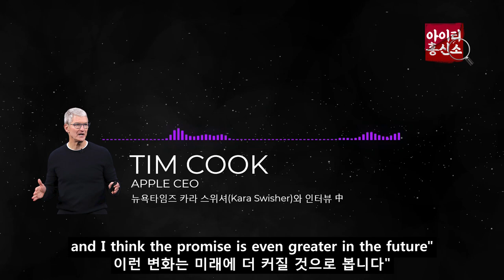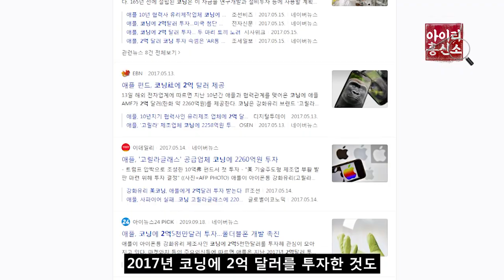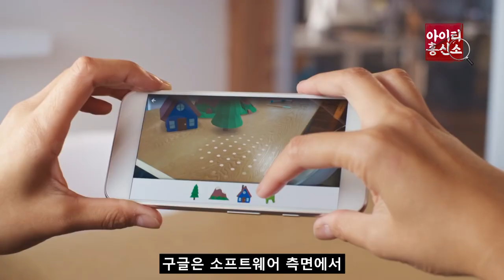[IT흥신소] 애플, 전기차 뒤 가려진 ‘메타버스’ 잠재력은? | 이일호 기자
당신의 IT 궁금증을 해결 해드립니다.
열세번째 에피소드, 전기차 뒤 가려진 '메타버스' 잠재력은?

여러분은 애플하면 요즘 뭐가 가장 먼저 떠오르시나요?
전기차로 뜨겁게 달궜던 애플이 사실 '메타버스'도 강자라는 사실 알고 계신가요?
오늘 흥신소에선 애플의 메타버스에 대한 여러분들의 궁금증을 해결해드립니다!